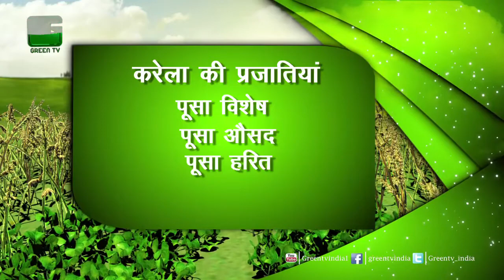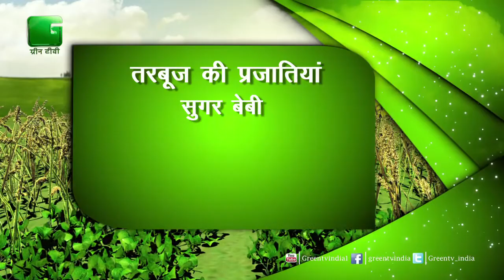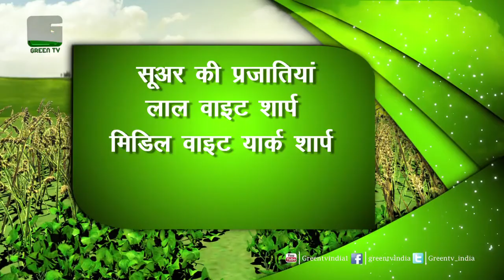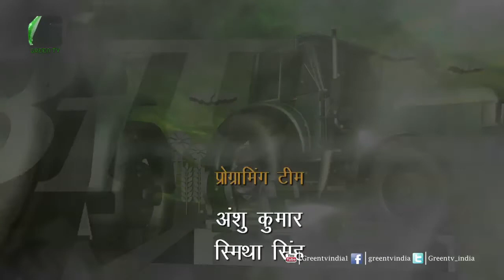पूछें अपना सवाल - Episode 56 - Puchhe Apna Sawal - On Green TV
Tara chand from himachal Pradesh mandi
Amritpal Singh from  Ludhiana punjab
Raushan singh from Bhagwanpur bihar
Rakesh sahu  from Mp seoni
Ravi kumar from Kurukshetra haryana
Mahender singh  from Delhi
Jitendra singh Datia from mp
Monu from haryana